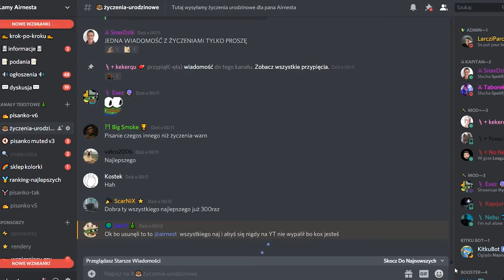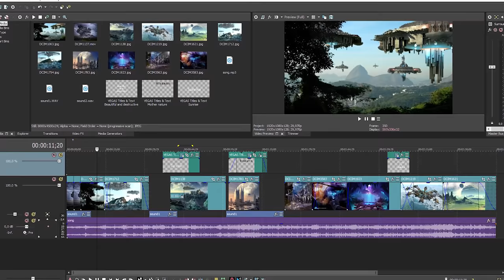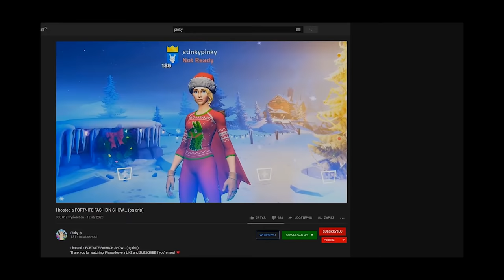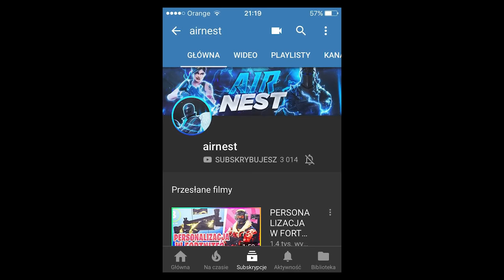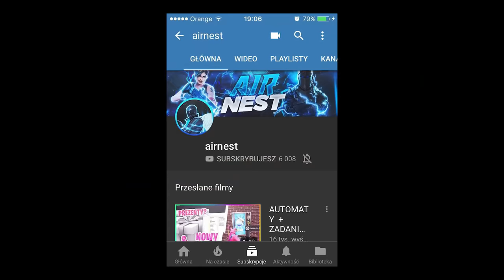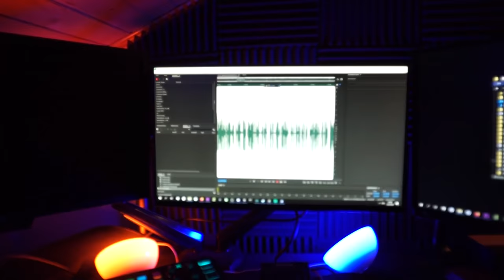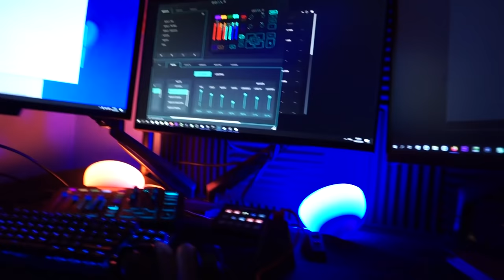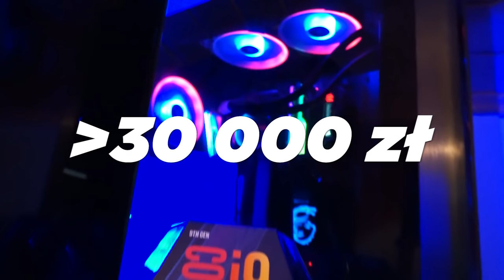Moje Stanowisko i QnA 😎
📀 Komputer, na którym gram:
Karta Graficzna: Gigabyte GeForce RTX 2080 Ti Gaming OC 11GB
Płyta główna: MSI MEG Z390 GODLIKE
Pamięć RAM: G.SKILL 32GB 3200MHz Trident Z RGB LED CL14
OS: Windows 10 Pro
Dyski: 500, 250 , 250, 250, 1000 GB SSD od Samsunga/Crucial

Komputer do streamowania: i7-8700/16GB RAM/240+1TB/W10X/GTX1060

◼️ Podkładka pod mysz:  HyperX Fury S Pro Speed Edition

💡 Oświetlenie:
Philips HUE GO x 2

💡 Inne rzeczy, które mogą cię interesować:
⠀⠀• Gram na PC, a jego podzespoły to m.in.:
⠀⠀- Obudowa PC: Nzxt H700i matowa czarna niebieska
⠀⠀- Procek: Intel Core i9-9900K 8x 3.60GHz
⠀⠀- Chłodzenie Procka: Nzxt Kraken X72
⠀⠀- Karta Graficzna: RTX 2080Ti